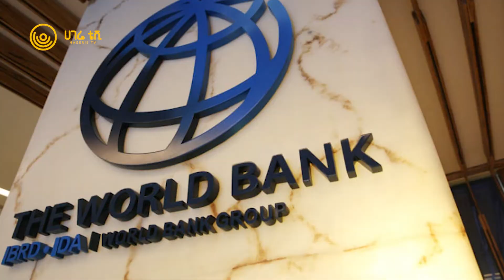ሀገሬ ዜና | ሕዳር 11 ቀን ፣ 2016 ዓ.ም | አዲስ አበባ | ሀገሬ ቴቪ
አጫጭር መረጃዎች

-በአማራ ክልል ለ1 ነጥብ 9 ሚሊዮን ሰዎች የኮሌራ በሽታ ክትባት ተሰጥቷቸዋል
 -ኢትዮጵያ በብሪክስ አስቸኳይ ጉባዔ ላይ እንድሳተፍ ተጋበዘች
 -የዓለም ባንክ ለኢትዮጵያ ብሄራዊ ዲጂታል መታወቂያ 350 ሚሊየን ዶላር ድጋፍ አደረገ
 -የተባበሩት መንግስታት ድርጅት በሱዳን የዘር ማጥፋት ወንጀሎች ሊፍጽሙ እንደሚችል አስጠንቀቀ
 -የዓለማችን ሙቀት በ 2 ዲግሪ ሴሊሺየስ መጨመሩ ተሰማ